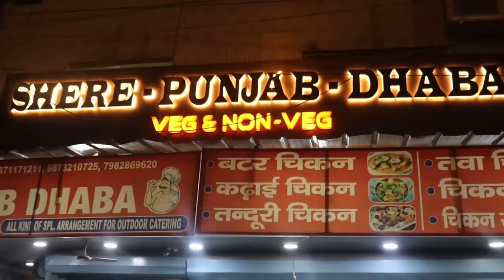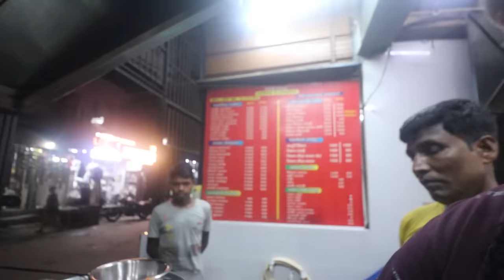Rs 80/ Plate Cheapest Chicken Curry in Delhi. Rs 250/ 6 Pcs Butter Chicken. Tawa Matki Chicken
By far the cheapest food in Delhi. A dhaba named shere Punjab in Paschim Vihar is serving simple dhaba food at low prices. Place is packed with people. They have proper Ac Dining Area.

Name- Shere punjab dhaba raghuveer nagar

Address: 437, Shivaji College Rd, Block B, Vishal Enclave, Tagore Garden Extension, New Delhi, Delhi, 110027
Hours:

Prices-

Tandoori Chicken Rs. 160/half
Butter Chicken Rs. 250/half
Dal tadka Rs. 80
Chicken Curry Rs80/2pc
Matki Chicken Rs. 300/half
Kadhai paneer Rs 100

Shoaib Arora